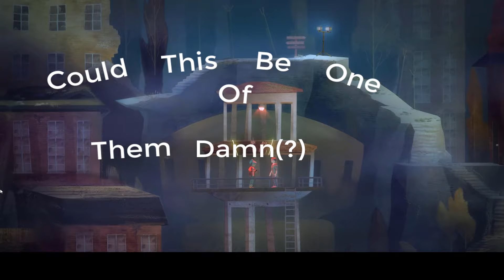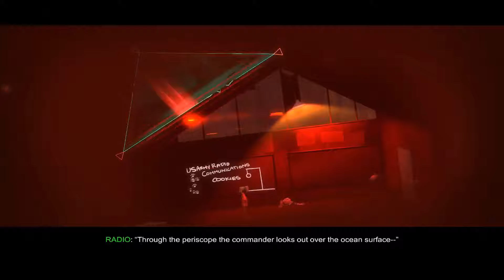[EP 3] THIS EPISODE WAS TOO MUCH MAN - Oxenfree Let's Play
THIS EPISODE WAS WILD WHAT HECK GAME. SMH.
Hope you enjoyed the episode nonetheless!

Anywho, comment who I should go with! Ren (about to be drugged out), Jonas (the current butthole), Nona (the chill one), or keep quiet.